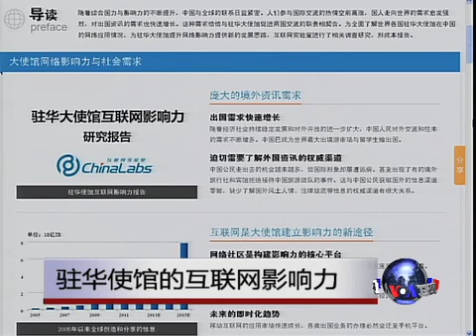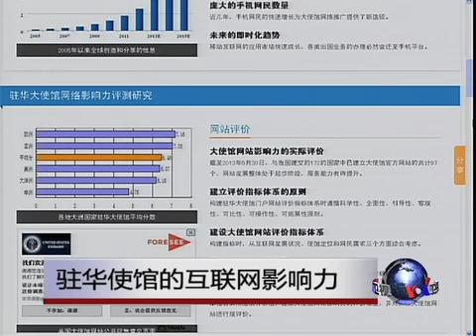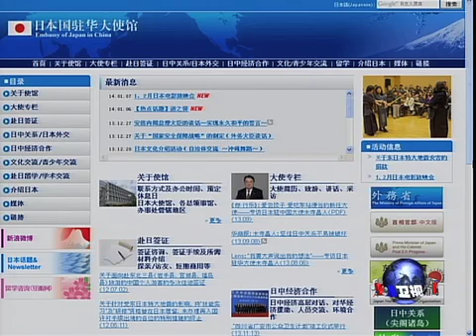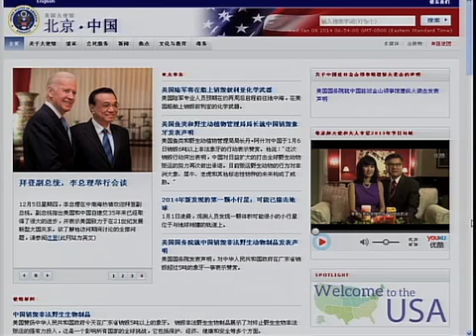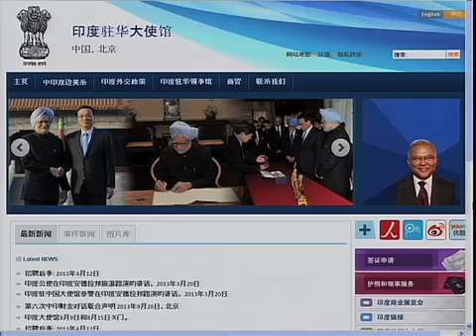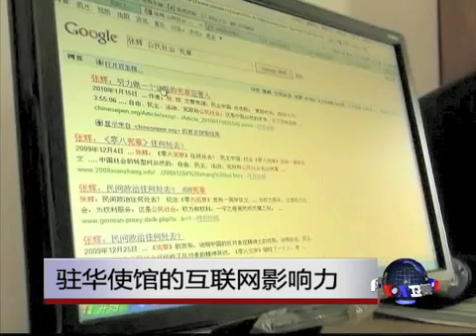中国媒体看世界:驻华使团用互联网影响中国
一般来讲，驻中国的大使馆，都在利用互联网进行交流和沟通，传输情况情报和数据。那么，有多少驻华使馆有中文互联网或是在中国"互联网"用中文发言，对中国网民产生影响？脸书: